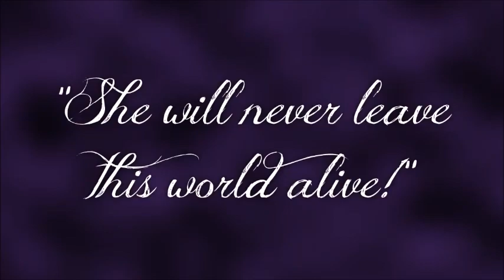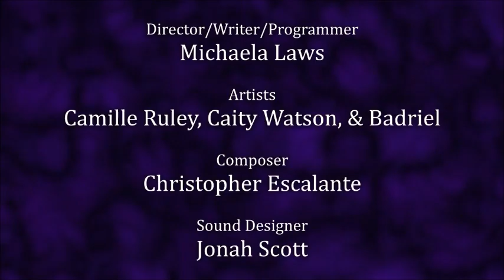MY PRECIOUS SON, NO! | Let's Play Seduce Me 2! (Damien BAD ENDINGS)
Did you really think that it was over? Wait till you go through this whole bumpy ride in Seduce Me 2: The Demon War!

This is horrible. WHERE WERE THE BROTHERS AT A TIME LIKE THIS?

Special shoutout to Damien's voice actor Jonah Scott! Precious being.